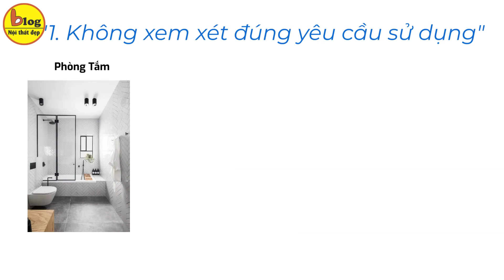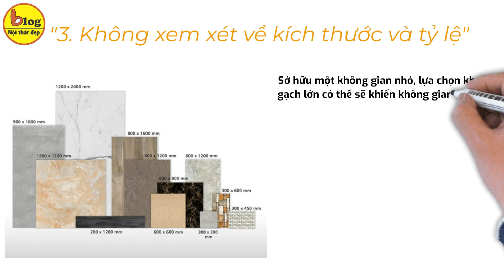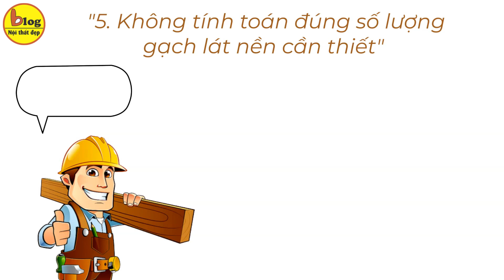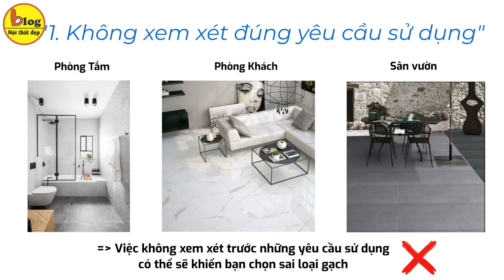Những sai lầm khi chọn gạch lát nền cần tránh nếu không muốn nhà bạn "XẤU"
Chọn gạch lát nền là một trong những khâu hoàn thiện nhà cực kỳ quan trọng, quyết định đến tính thẩm mỹ và công năng sử dụng của một không gian sinh hoạt. Đứng trước hàng ngàn lựa chọn bên ngoài thị trường, Blog Nội Thất Đẹp sẽ chỉ ra cho bạn một số những sai lầm dễ mắc phải khi chọn gạch lát nền để chúng ta đều có một công trình hoàn thiện cả về công năng lẫn tính thẩm mỹ nhé bạn. Đồng thời trong video này, Blog Nội Thất Đẹp cũng tổng hợp và đưa tới bạn Top những mẫu gạch lát nền đẹp 2023 cho bạn tiện tham khảo nữa đó. Nhưng trước tiên hết, hãy cùng bắt đầu video với

Một số sai lầm khi chọn gạch lát nền
Khi chọn gạch lát nền, sẽ có một số sai lầm thường gặp mà người ta có thể mắc phải khiến phát sinh rất nhiều vấn đều sau khi hoàn thiện, và sau đây là một số ví dụ về những sai lầm đó:
1.    Không xem xét đúng yêu cầu sử dụng
2.    Không phù hợp với phong cách thiết kế
3.    Không xem xét về kích thước và tỷ lệ
4.    Không kiểm tra chất lượng sản phẩm
5.    Không tính toán đúng số lượng gạch lát nền cần thiết
Tóm lại, để tránh những sai lầm trên, bạn cần cân nhắc và nghiên cứu kỹ trước khi chọn gạch lát nền cho ngôi nhà của bạn. Nếu cần, bạn có thể tìm sự tư vấn từ chuyên gia hoặc nhờ người có kinh nghiệm trong hạng mục gạch lát nền để đảm bảo chọn được loại gạch lát nền phù hợp cho ngôi nhà cũng như ngân sách của mình bạn nha.

NHỮNG MẪU GẠCH LÁT NỀN ĐẸP 2023 BẠN NÊN THAM KHẢO
1.    Gạch lát nền đơn sắc
2.    Gạch lát nền vân đá
3.    Gạch lát nền Mosaic
4.    Gạch lát nền vân gỗ
5.    Gạch lát nền bề mặt Polish
6.    Gạch lát nền bề mặt men Matt
7.    Gạch lát nền Ceramic
8.    Gạch lát nền bán sứ Barcelonan

Và trên đây là những sai lầm khi chọn gạch lát nết mà Blog Nội Thất Đẹp thấy sẽ có nhiều người mắc phải nếu không tìm hiểu kĩ. Hy vọng bạn sẽ thấy những kinh nghiệm chọn gạch lát nền của Blog Nội Thất Đẹp hữu ích, đừng quên để lại 1 like, share, đăng ký và nhấn chuông để có thể tiếp tục đón xem những video mới từ kênh bạn nhé. Và nếu bạn cũng quan tâm những kinh nghiệm thi công, hoàn thiện công trình khác thì hãy cân nhắc tham khảo một số những video mà Blog Nội Thất Đẹp có đính kèm trong phần mô tả nữa nhé bạn.